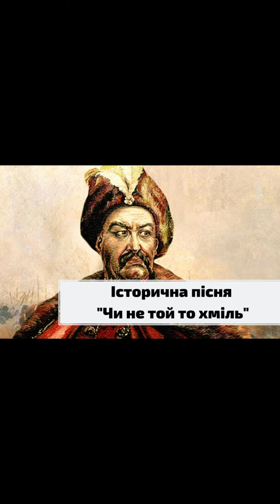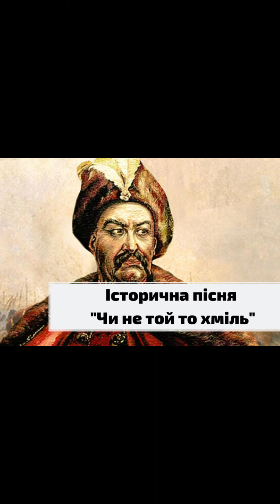"Чи не той то хміль"//Аналіз історичної пісні//Шкільна програма//ЗНО